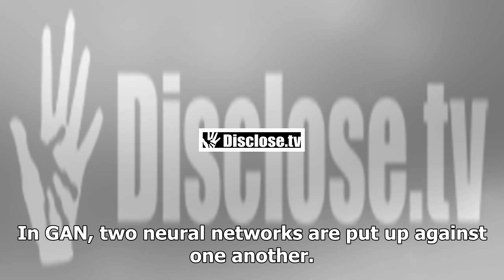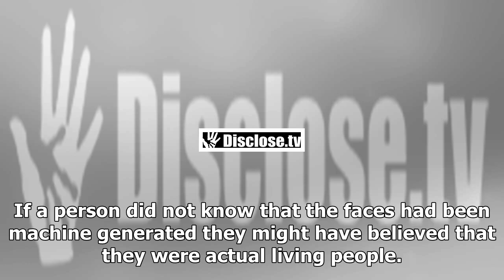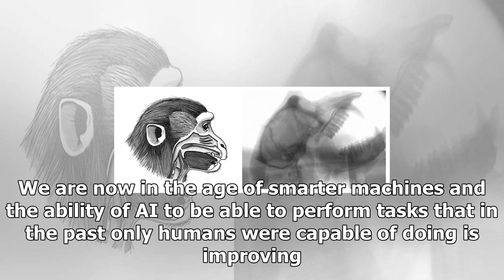None of these people exist. a computer now generates completely photorealistic human faces – disclo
None of these people exist. a computer now generates completely photorealistic human faces – disclose.tv